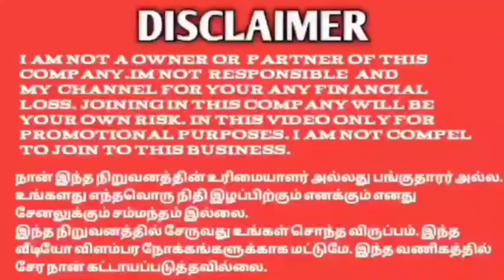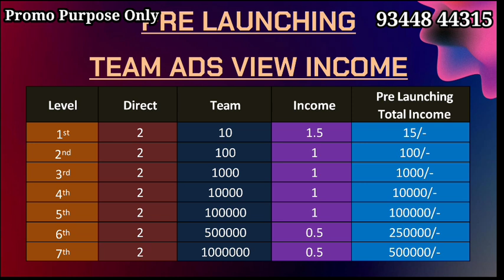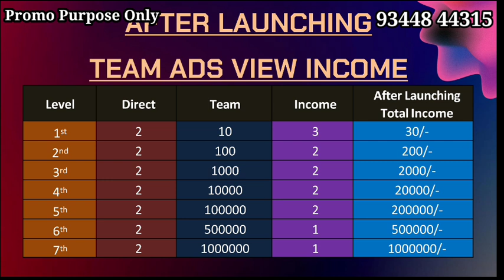Digi4x Money விளம்பரம் பார்த்தால் வருமானம் New Add watching job's Daily ₹25 Income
YOU TUBE ADS
JUST LIKE & SUBSCRIPTION
You can Get HUGE INCOME
REGULARLY
ONLY 2 PACKAGES

1) Rs.  87.50/-
2) Rs. 200/-
WATCH YOU TUBE ADS&GET
1) Rs. 12.50/- Daily
2) Rs. 25/- Daily

SPONCERS INCOME
DAILY & FIRST TIME 💐
1) Rs. 1.50/-( Rs.25/-Refferal)
2) Rs. 3/-(Rs.50/- Refferal)

LEVEL INCOME :
1) 2 to 5 LEVEL : Rs.1/-
    6 & 7   LEVEL : Rs.0.50/-
2) 2 to 5 LEVEL : Rs. 2/-
     6 & 7  LEVEL : Rs. 1/-

ROYALTY INCOME :
50 DIRECT WITHIN 10 DAYS
YOU WILL GET DAILY 1% FROM COMPANY PROFIT

REWARDS & AWARDS

175 PACKAGES LAUNCHING OFFER @ 50% JUST 87.50/-

INSTANT IMPS WITHDRAW
JUST 100 Rs ONWARDS
UNLIMITED ID FOR 1 MOBILE
TWO REFFERAL MUST
TEAM PROFIT UPTO 7 LEVEL

YouTube promotion
PDF work